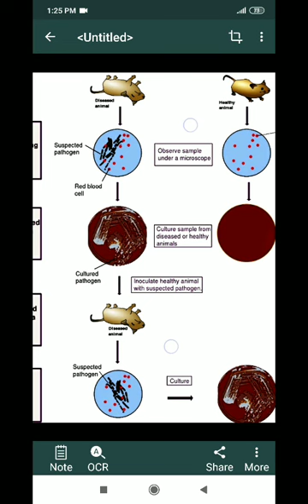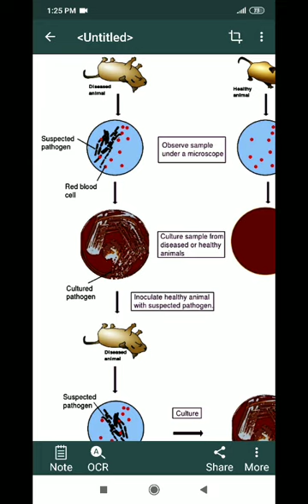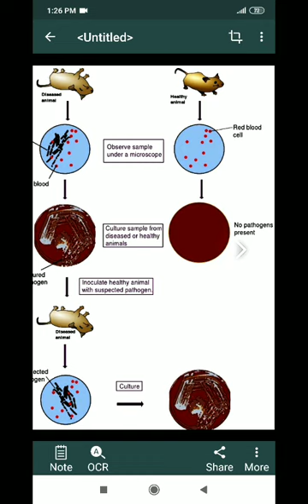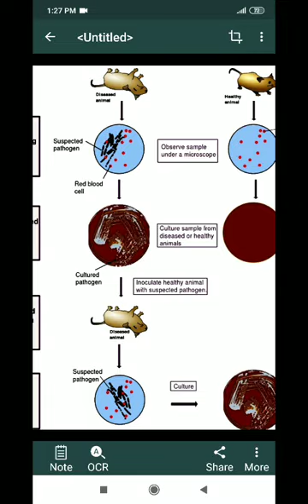Koch postulates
Koch's postulates are four criteria designed to establish a causative relationship between a microbe and a disease. The postulates were formulated by Robert Koch and Friedrich Loeffler in 1884, based on earlier concepts described by Jakob Henle,and refined and published by Koch in 1890. Koch applied the postulates to describe the etiology of cholera and tuberculosis, but they have been controversially generalized to other diseases. These postulates were generated prior to understanding of modern concepts in microbial pathogenesis that cannot be examined using Koch's postulates, including viruses (which are obligate cellular parasites) and asymptomatic carriers.